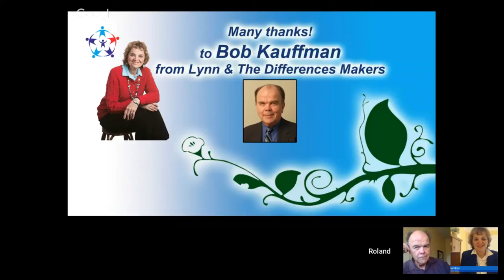Making The Most Of Your Brain Power -- with Bob Kauffman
Imagine if a training existed to help you think more efficiently...   Sleep better... And focus longer.  Indeed, this brain tune-up IS possible through neurofeedback therapy as well as training in critical thinking skills.

Meet Bob Kauffman, founder of Critical Thinking For Success, who has witnessed outstanding results from providing neurofeedback therapy and critical thinking skills training.  Bob shares some of his personal story and gives you an overview into the power of his work on the brain.